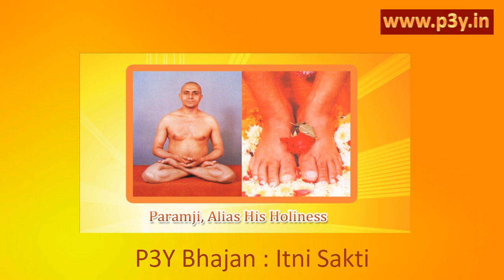14. Itni Sakti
P3Y fulfills all your pleasant desires relating to the material world for which you make genuine efforts but don't get the desired Success and spiritual desires like getting mental peace, experiencing the spiritual side of yourself etc.